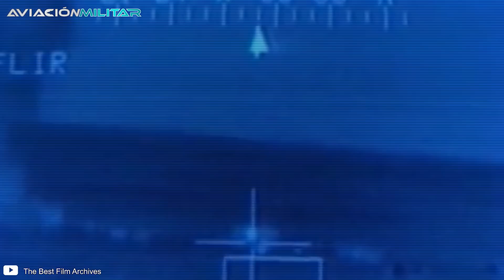El brutal BLOQUEO de EE.UU a Irak por más de 10 años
¿Cómo fue el bloqueo aéreo de EE.UU a Irak por más de 10 años? ¡Si quieres descubrir todos los detalles acerca del despliegue aéreo más largo de la historia no te pierdas este video!
Existió un periodo de la presencia de EEUU en Irak, entre la Guerra del Golfo y la Invasión de 2003, que frecuentemente queda sumergido en el olvido de los años de entreguerras. Lo cierto es que, para detener los ataques represivos del gobierno iraquí a la población musulmán chiita de ese país, EEUU lideró una coalición, junto con Gran Bretaña, Francia y Arabia Saudita, para restringir el espacio aéreo en la región.

¿Quieres conocer algunos de los ataques aéreos de la Guerra del Golfo? ¡Aquí te dejo! 👇

📌Bombardeo a Irak │ El PRIMER ATAQUE AÉREO en la Guerra del Golfo contra DOS PODEROSOS radares

📌Así fue como un F-16 esquivó 6 MISILES en el MAYOR ATAQUE AÉREO de la Guerra del Golfo